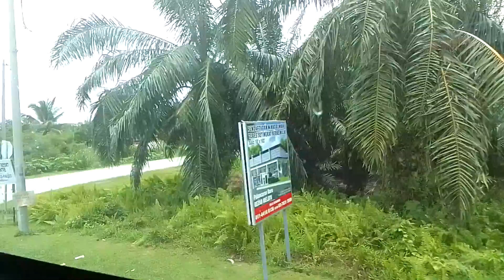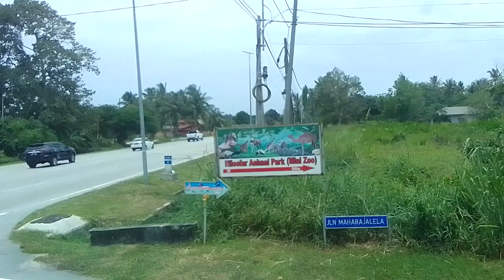Bye Bye 👋 Pantai Remis 🏖️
1:14pm , 16/9/23, Malaysia Day, World Cleanup Day 2023